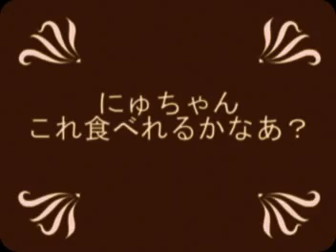toluttoo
ビックリトゥルットゥデイズ
トゥルットゥー　テクテク　森の道　トゥルットゥー　素敵な木漏れ日
トゥルットゥー　ほんと何にも知らない　あたしに
トゥルットゥー　くださいな　知恵の実
トゥルットゥー　虫眼鏡覗いて　　　トゥルットゥー　観察研究
トゥルットゥー　メモ書きにクレヨン　下手絵のMy図鑑　誰にも読めないの

歩いてく度ありったけの草を描き　ページ全部　緑ベタ塗り
広がる野にありったけの心を込め　てんとう虫をポツリと描いた

トゥルットゥー　見るもの全てが　トゥルットゥー　謎に包まれて
トゥルットゥー　幻も夢も　ごっちゃごちゃ
トゥルットゥー　世界は万華鏡
トゥルットゥー　プリズムかざして　トゥルットゥー　光が弾けた
トゥルットゥー　だけれども壊しちゃいそうで　箱にしまいこんで忘れたの

砂場に埋められたスーパーボール　アスファルトの道に連れ出し
空高く！と　ありったけの心を込め　叩きつけて雲へと消えた

トゥルットゥー　ささやか日々まで　トゥルットゥー　何気にファンタジー
トゥルットゥー　驚きは夢で出会った丸い耳の生えたへび
トゥルットゥー　にょろりと　こんにちわん　トゥルットゥー　見慣れたあの場所
トゥルットゥー　素敵なるデジャブ　もしかしてわたし呼ばれているかもね

トマト畑　過ぎた先に建つ　古い小屋の裏手に周り
驚いたわ　つかの間のこと　ネズミにヘビぐるぐる巻いてた

トゥルットゥー　トゥットゥルットゥー　怖かった
トゥルットゥー　マジ勘弁してよね
トゥルットゥー　ちょっと意地悪な夢にも負けないほどお馬鹿で良かった
トゥルットゥー　子リスが出てきて　トゥルットゥークルミをあげたら
トゥルットゥー　ちょいと踊ってお辞儀したのに
あらまあ　欲張り　ワンモァプリーズッ